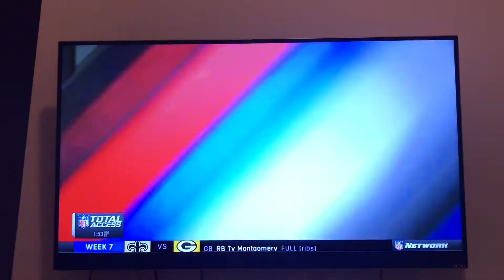Donald Penn Postgame (2nd half) 10-20-17